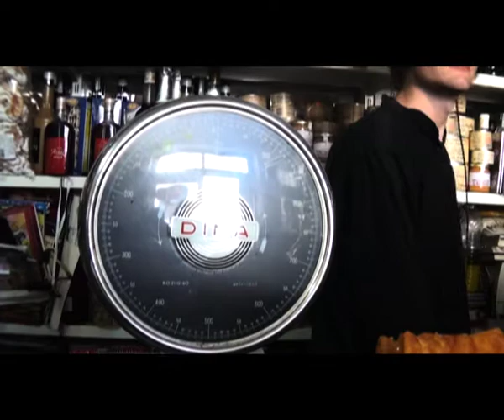Mortawea (2ª parte)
Anuncio definitivo con el cartel de la segunda fiesta en la Sala Metrópolis (Cuenca) del 12 de marzo de 2011.

Agradecimientos a Maribel (por cedernos su tienda de ultramarinos para rodar el vídeo) a Jesús Lozano (por aparecer allí a la hora de comprar el periódico y sumarse desinteresadamente, a las 10 de la mañana con un frío que pelaba, al baile, que por cierto, se hizo completamente en silencio), a las dos chicas de la Escuela de Arte José María Cruz Novillo (por hacer, igual que Jesús, ese ejercicio en medio del absurdo de una mañana de martes en pleno invierno), al chico que sale con el patinete.

Operador de cámara: Adrián Langreo